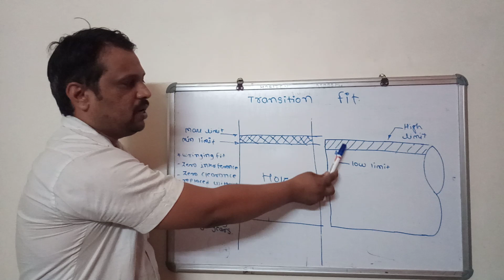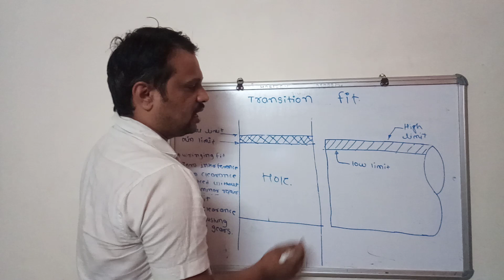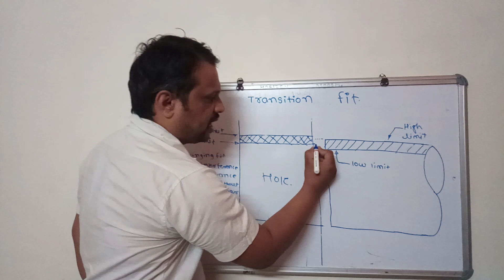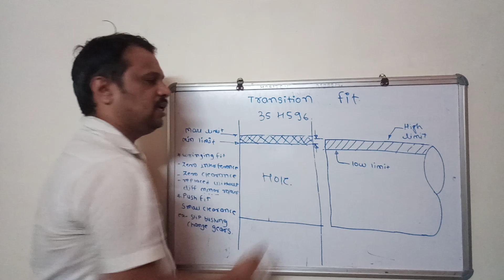Transition Fit in Metrology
Detail explanation of Transition fit in metrology. In assembly basically there are three types of fits.In this video I have explained transition fit.
Clearance Fit,Transition fit and interference fit.